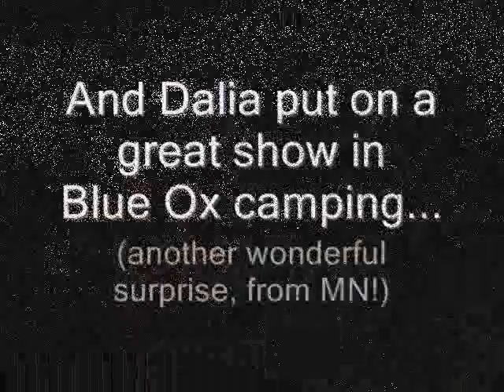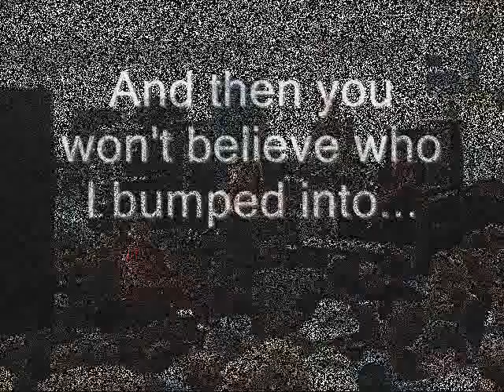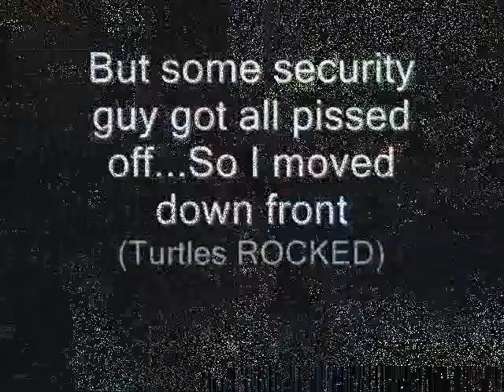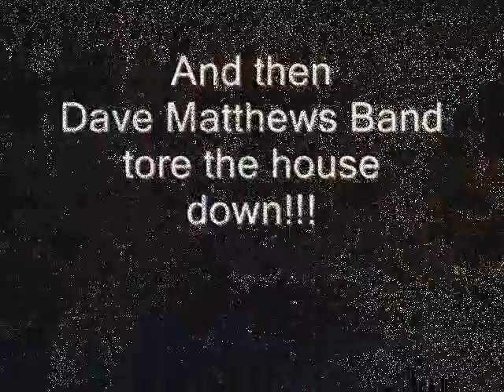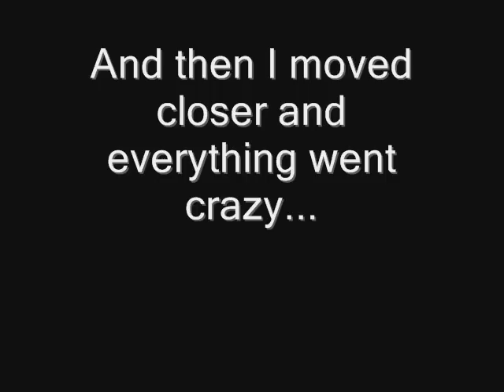10KLF 2009 Highlight Reel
With wife and son, KAXE Online Producer Doug MacRostie took the KAXE camera to the 7th Annual 10,000 Lakes Festival in Detroit Lakes Jully 22-25. This is a highlight reel of just a taste of the 4 days of music, including Widespread Panic, Mason Jennings, Trampled by Turtles and Dave Matthews Band. The camera jerks around, the sound quality is poor and the editing is entirely simple...ENJOY!